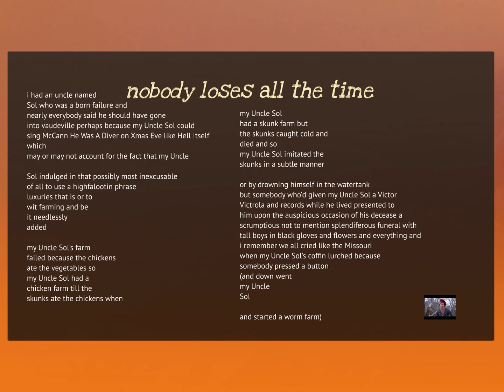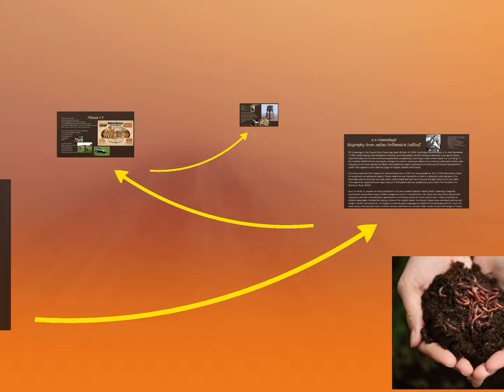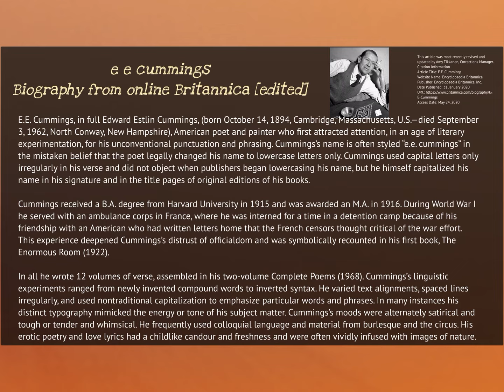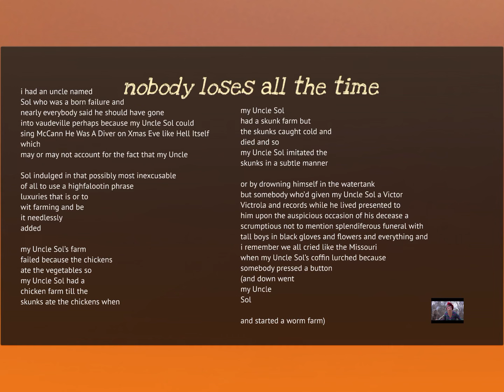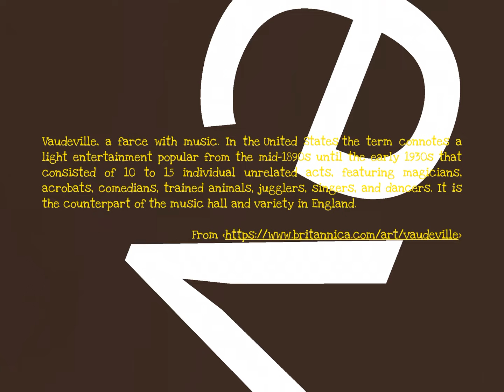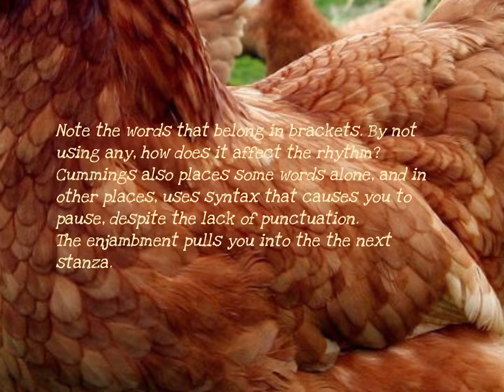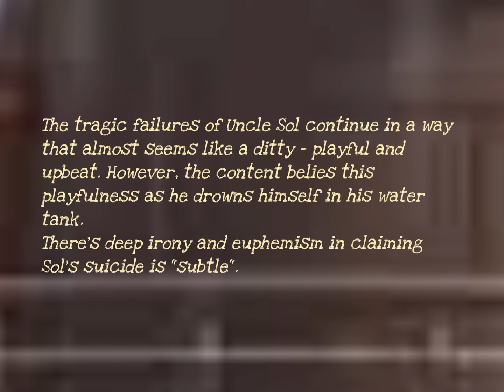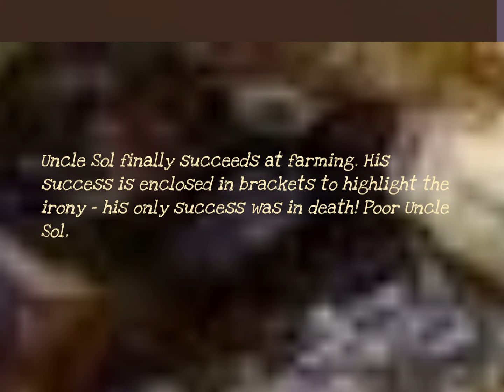nobody loses all the time by e e cummings